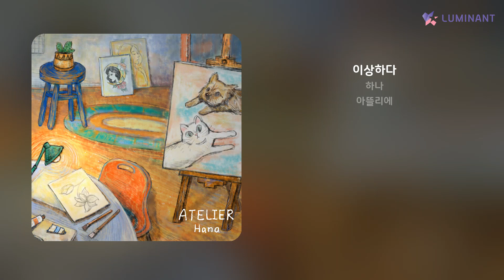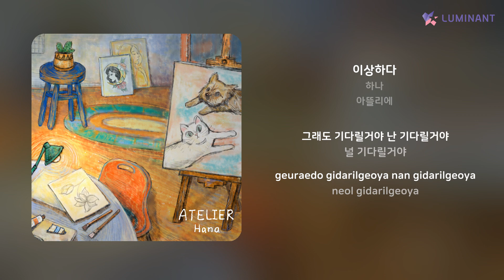하나 - 이상하다 | 가사 (Lyrics)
Artist: 하나
Track: 이상하다
Album: 아뜰리에
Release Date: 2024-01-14